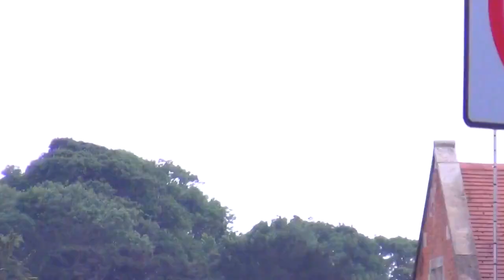Rūta Rietuma of Godland. Jumping off the old bridge at high tide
Rūta Rietuma of Godland in touch with the tidal waters